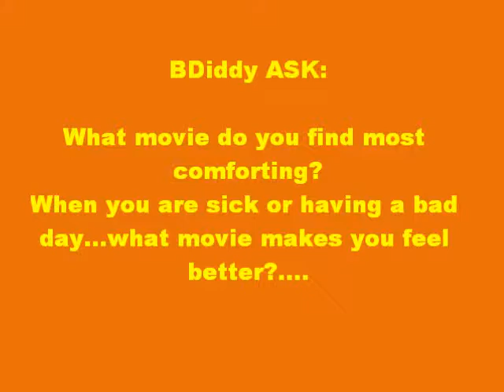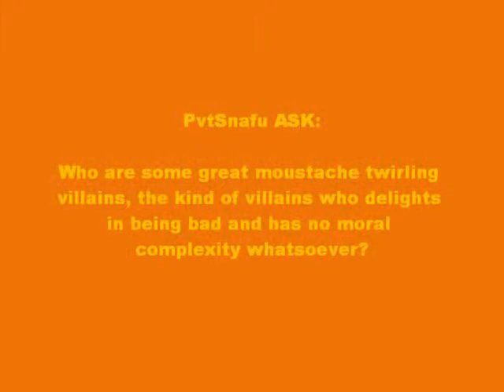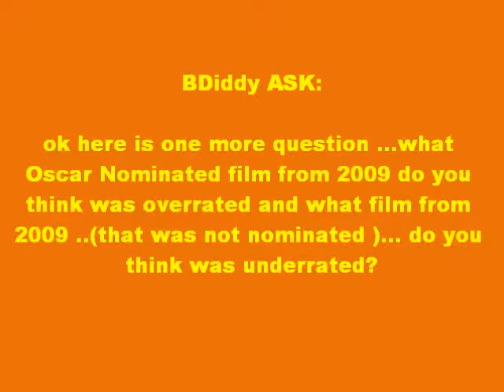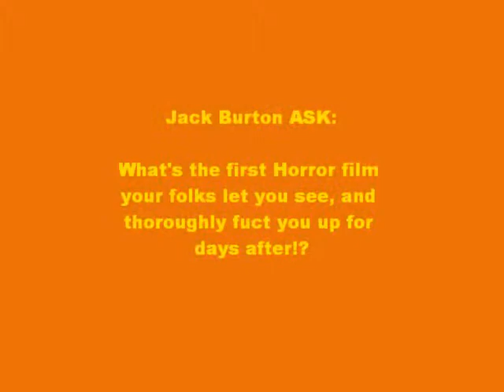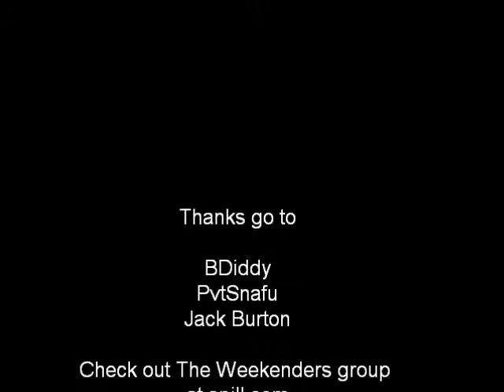The BD Q&A Show eps 2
This Weeks episode we get question from BDiddy, PvtSnafu and Jack Burton.